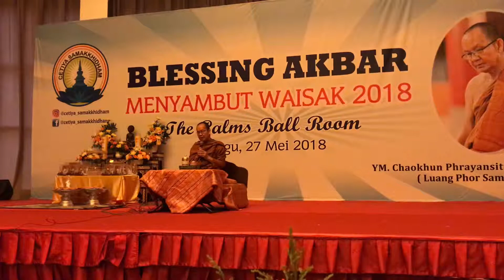สด ลป.เทศน์ มาตาฮาริ จาการ์ต้า 27 พฤษภาคม 2561